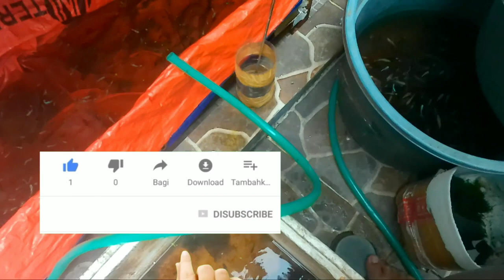manfaat egeria densa dan daun ketapang pada kolam ikan cupang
assalamualaikum

halo teman-teman sebelumnya gimana kabarnya, sehat?

pada video kali ini saya akan men-share bagaimana treatment kolam ikan cupang yang terkena langsung air hujan
oke langsung saja di simak videonya ya teman-teman

editor : Herbalscape
cameraman : babang sendiri
peralatan : tripod + Bpro 5 alpha mark 3s
pendukung : doa keluarga

sebelumnya ini link video

terima kasih

wassalamu'alaikum

Alhamdulillah mic sudah kondisi siap tempur
do'akan kami lagi agar bisa main ke kios atau farm aquascape dan cupang